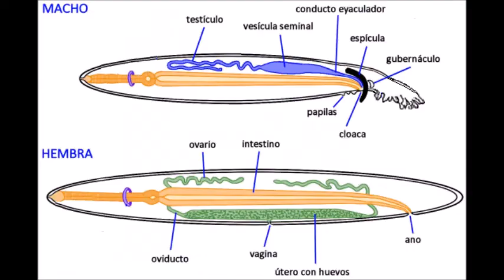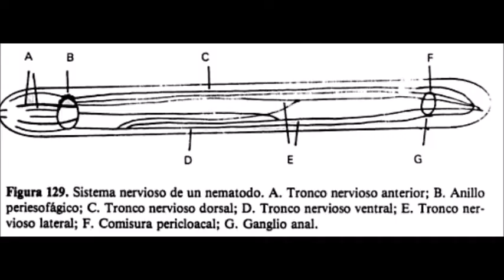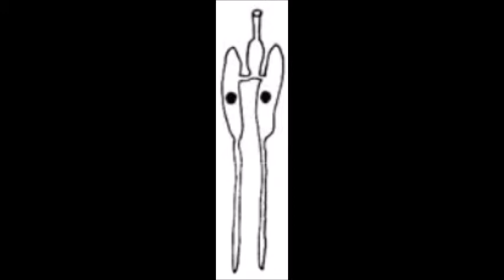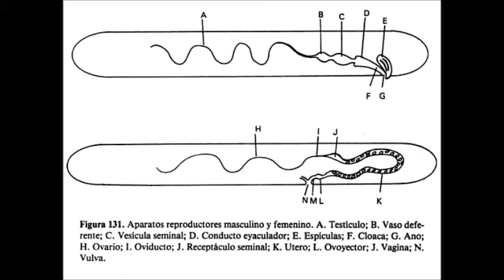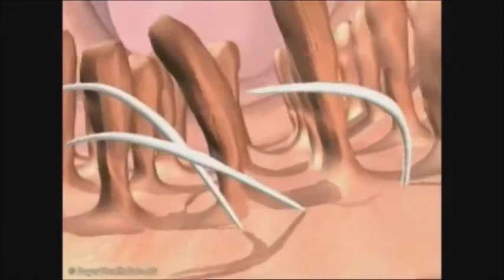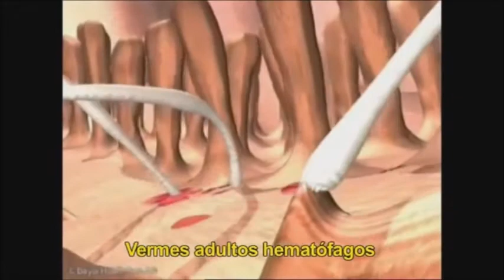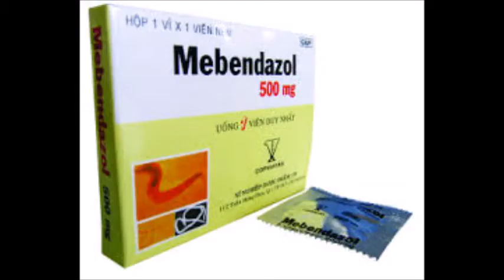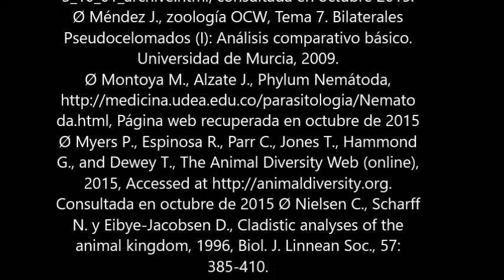Ancylostoma, un parásito de talla mundial